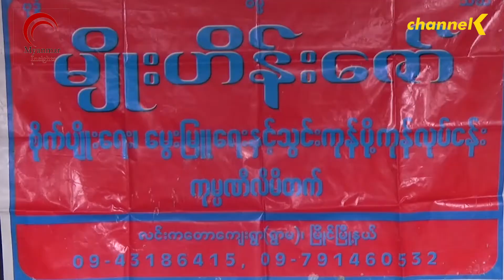ကျွဲ၊ နွားများ တရားဝင်တင်ပို့ရောင်းချခွင့်ပြုခဲ့သည့်နောက်ပိုင်း မွေးမြူ ရောင်းချသူများ အဆင်ပြေနေ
ကျွဲ ၊ နွားများတရားဝင်တင်ပို့ရောင်းချခွင့်ကို (၃) လတကြိမ်လျှောက်ထားကြရပြီး တကြိမ်လျှင် ကျွဲ၊ နွား အကောင် (၁၀၀) သာတင်ပို့ရောင်းချခွင့်ရှိတယ်လို့သိရပါတယ်။
 ကျွဲ၊ နွား အပိန်များကိုပြန်လည်ဝယ်ယူတဲ့နေရာမှာ တကောင်ကိုအနည်းဆုံး (၁၀) သိန်းဝန်းကျင်မှ သိန်း(၂၀) ဝန်းကျင်အထိပေးကာဝယ်ယူကြရပြီး ထိုကျွဲ ၊ နွားများကို (၃) လကြာမွေးမြူပြီး တရုတ်ပြည်သို့ပြန်လည်တင်ပို့ရောင်းချတဲ့ အခါမှာ တကောင်ကိုအနည်းဆုံး (၅) သိန်းဝန်းကျင်အထိအမြတ်ရရှိတယ်လို့လဲပြောပါတယ်။
 လက်ရှိမြိုင်မြို့နယ်၊လင်းကတောကျေးရွာမှ ကျွဲ၊ နွားမွေးမြူ တင်ပို့ရောင်းချသူတဦးမှာ ကျွဲ၊ နွားအကောင်ရေ (၃၀၀) ကျော်အထိမွေးမြူတင်ပို့ရောင်းချ နေနိုင်ပြီး နွားခြံမှာ အလုပ်သမား (၃၀) ခန့်ကိုလဲအမြဲတမ်းအလုပ်အကိုင် ပေးထားနိုင်တယ်လို့သိရပါတယ်။